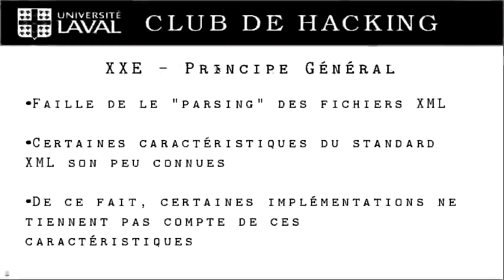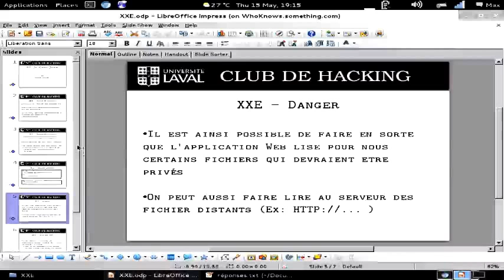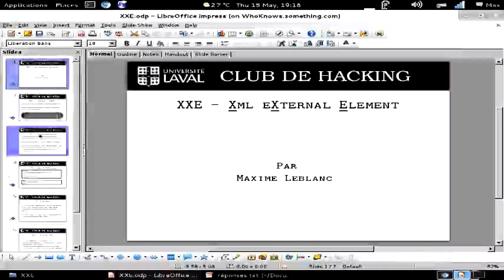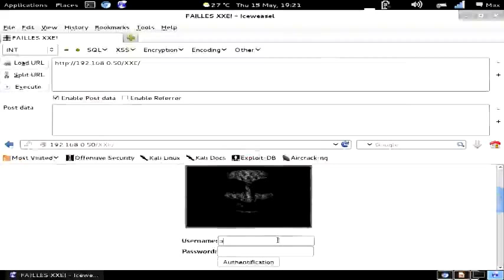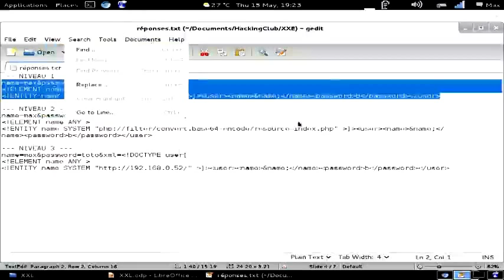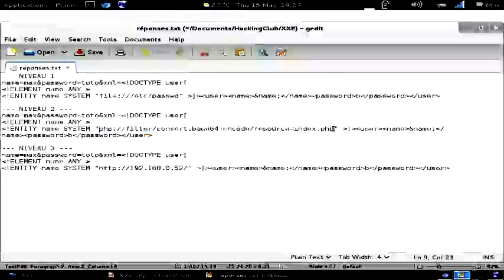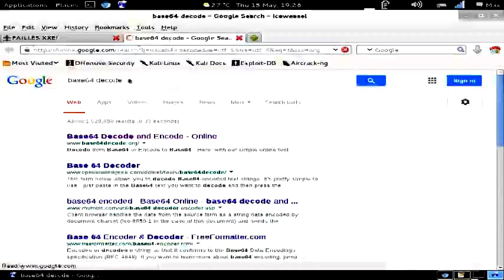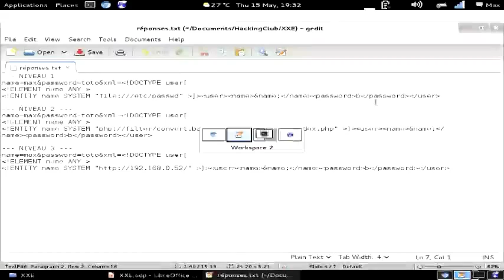Atelier du Club de Hacking de l'Université Laval : Failles XXE. Xml eXternal Entity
Premier vidéo de screencast du Club de sécurité, c'est un peu un test: On ajustera les différents paramètres de qualité, etc... au fur et à mesure des uploads! :-)

Ici on présente les failles XXE, pour Xml eXternal Entity (On est pas des experts en powerpoints, l'indulgence est de mise :-P )

Le club se rencontre habituellement au PLT-3775 de l'Université Laval, tenez-vous informés sur notre site!